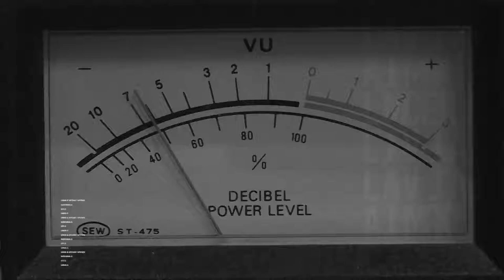Diputado Tomás Hirsch” El ex ministro Jaime Mañalich vulneró el derecho a la vida”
El parlamentario es uno de los firmantes de la Acusación Constitucional presentada por bancadas de la oposición contra el ministro de salud.